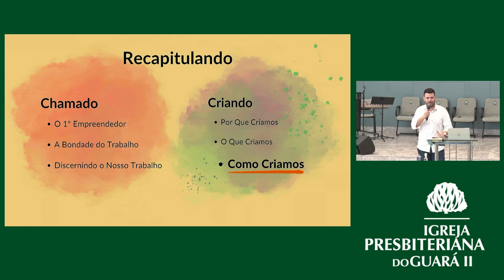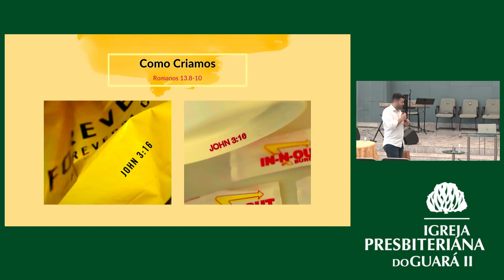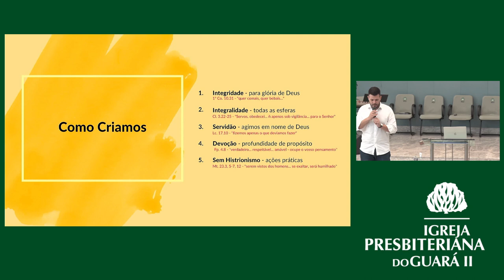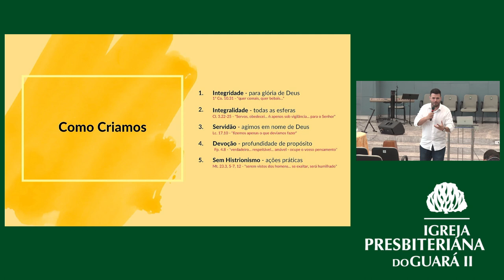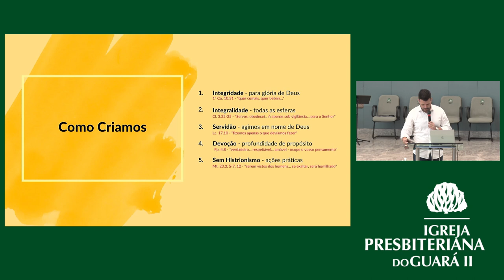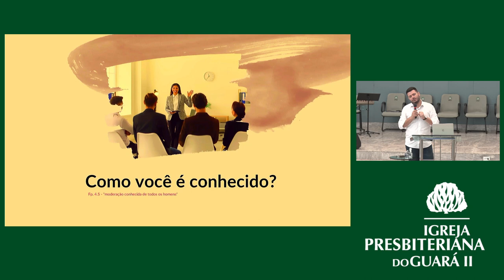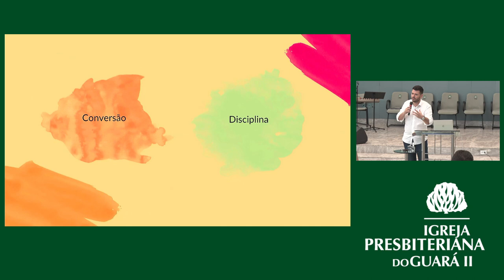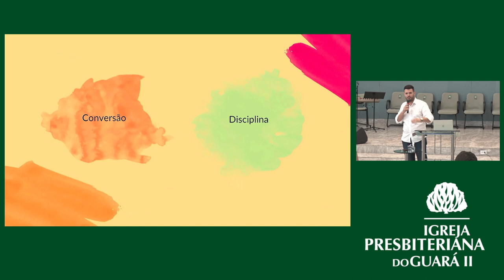Chamados para Criar - Aula 10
• Professor » Osvaldo Neto

• Mensagem transmitida às 10h30 do dia 23 de abril de 2023 na Igreja Presbiteriana do Guará II – IPGII. ⤵

💎 Acompanhe a Igreja Presbiteriana do Guará II 💎